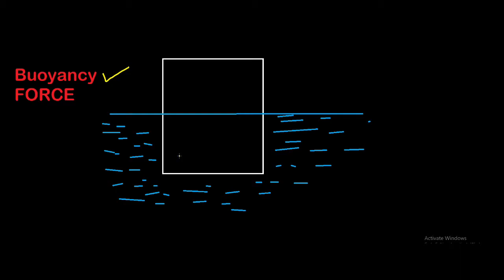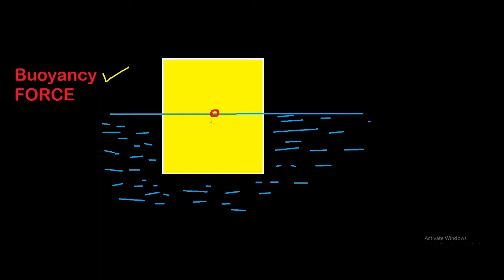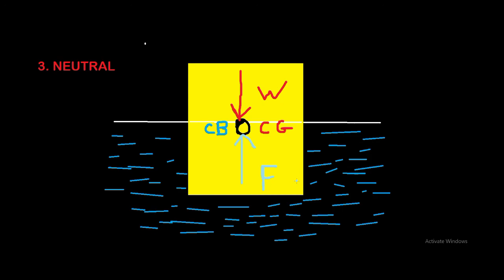(HINDI) Buoyant Force: stability condition for floating body and submerged body ll by MechFire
Buoyant Force: stability condition for floating body and submerged body stable unstable and neutral conditions
hello my name is ankit shrivastava, and i am a professor of mechanical engineering